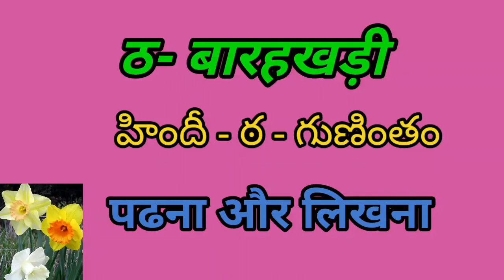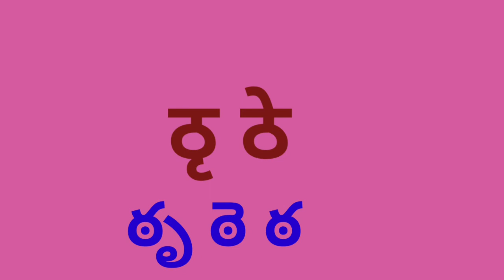TTA Barahkkadi /Reading &writing/ठ बारहखडी/ पढना और लिखना